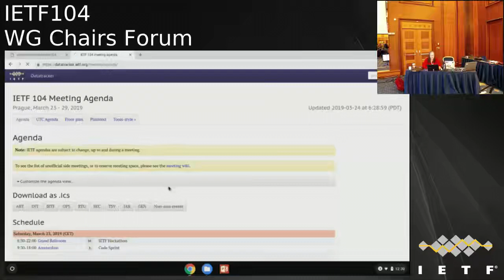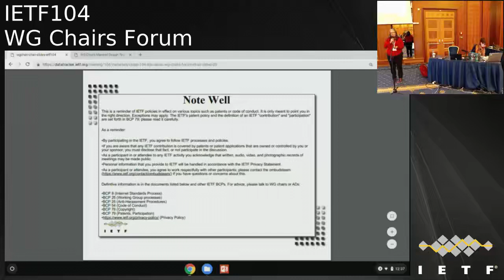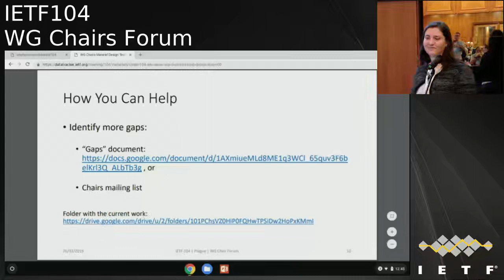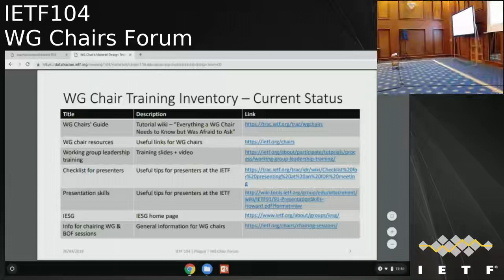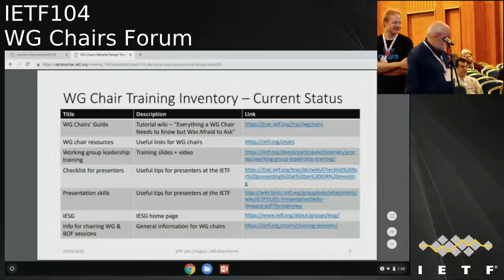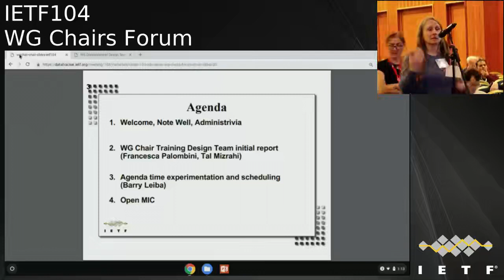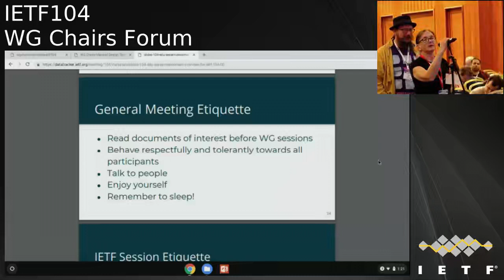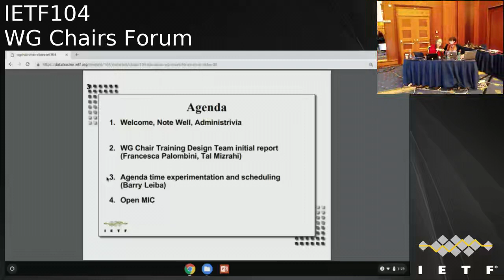WGLUNCH 20190326 1230